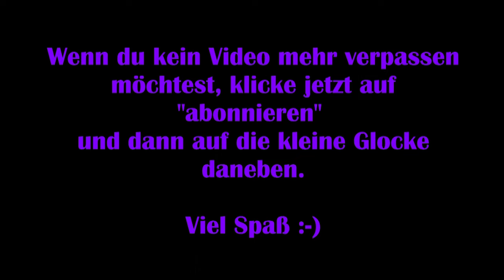Sackboy : A Big Adventure #01– Stoffaction im Ko-Op [Lets Play] [Deutsch]